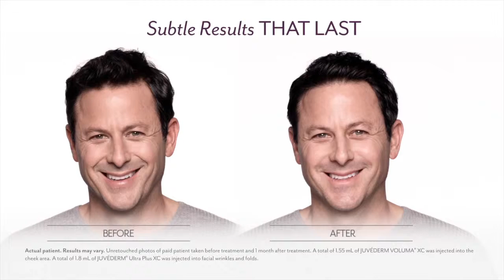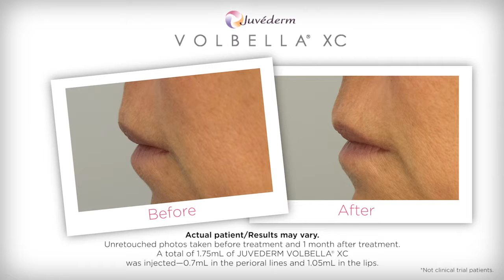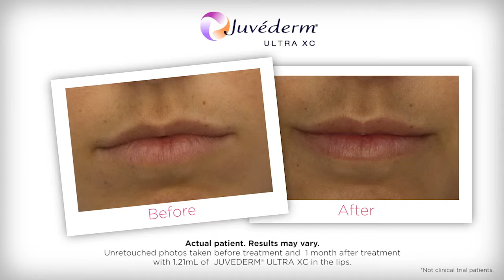AVISSA SKIN | JUVEDERM COLLECTION OF DERMAL FILLERS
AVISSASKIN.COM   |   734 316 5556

Hyaluronic acid dermal fillers like JUVÉDERM® injectable gel offer a safe and effective nonsurgical option for smoothing facial wrinkles and folds. In fact, they are the fastest growing nonsurgical aesthetic procedure in the United States, according to the American Society of Aesthetic Plastic Surgery. All dermal fillers are not the same. JUVÉDERM® hyaluronic acid (HA) filler is FDA approved to last up to 1 year.

It also creates a smooth consistency gel that flows easily into the skin and provides a smooth, natural look and feel, so everyone will notice- but no one will know! Only JUVÉDERM® is so smooth — other hyaluronic acid fillers currently on the market are made of granular consistency gels.

JUVÉDERM® is a “next-generation” non-animal dermal filler that is made from hyaluronic acid—a naturally occurring substance that plays a vital role in hydrating your skin and replenishing its natural volume. No allergy skin tests are needed prior to receiving treatment.

Your healthcare professional will examine the soft tissue of your face to assess the depth of wrinkles and folds to determine your treatment.

Although anesthesia is not required, your healthcare professional may use topical or injectable anesthesia to numb the treatment area first. Your healthcare professional will ease the JUVÉDERM® injectable gel under your skin to augment, or fill, wrinkles and folds. Following the injection, your healthcare professional may gently massage the treated areas. The procedure is quick and easy. The injection itself usually takes only about 15 minutes.

With JUVÉDERM®, there is minimal recovery or downtime. For the first 24 hours following treatment, you should avoid strenuous exercise, excessive sun or heat exposure, and consumption of alcoholic beverages in order to help minimize the risks of temporary redness, swelling, and/or itching at the treatment sites. After the treatment, some temporary injection-related reactions may occur, including redness, pain, firmness, swelling, and bumps. Studies have shown that these are usually mild to moderate in nature and clear up on their own in 7 days or less. If you experience swelling at the injection site, you can apply an ice pack for a brief period. Your healthcare professional will tell you when makeup may be applied after your treatment.

You should see an immediate improvement in the treatment areas. Most patients need one treatment to achieve optimal wrinkle smoothing. And one treatment could smooth your lines and wrinkles for up to 1 year! However, results may vary and correction is temporary. Supplemental “touch up” treatments may be required to achieve and maintain optimal results.

PLEASE READ THE JUVEDERM PRODUCT SAFETY INFORMATION AT JUVEDERM.COM